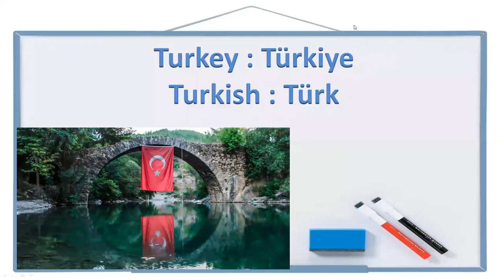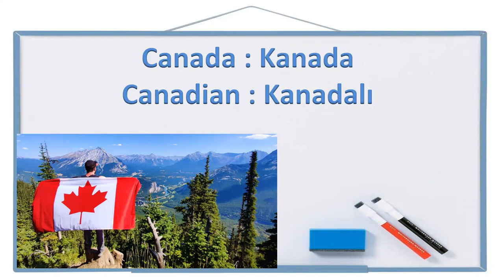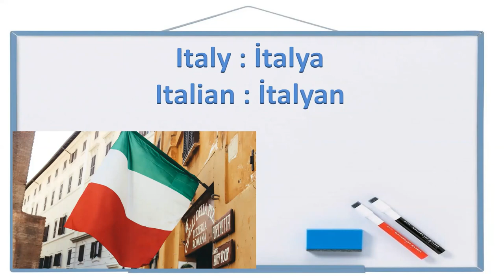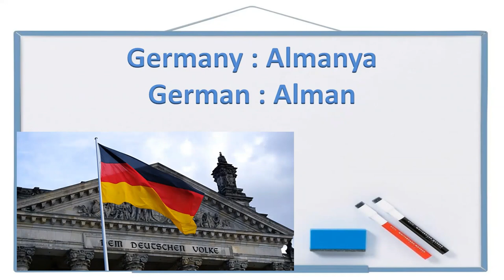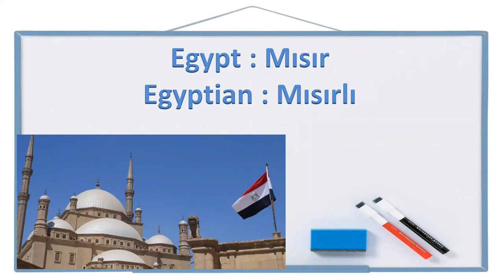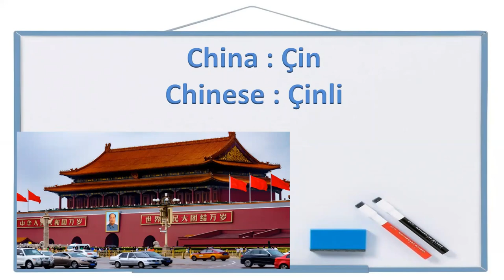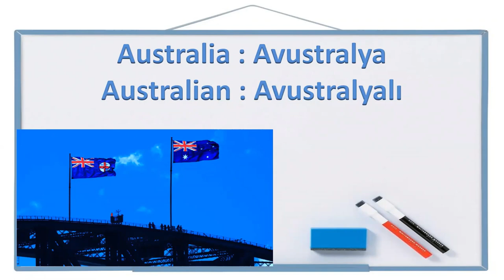Learn Turkish Vocabulary 12 - Nationalities (Milliyetler)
⛔UDEMY A1/A2 Tutorial

Turkish Vocabulary:  Nationalities | Learn the Nationalities in Turkish. Then improve your Turkish by practicing.
Türkçe Kelime Bilgisi :  Milliyetler | Türkçedeki  Milliyet isimlerini , nasıl telaffuz edildiklerini ve İngilizce karşılıklarıyla benzerliklerini öğrenin. Sonra da pratik yaparak Türkçenizi geliştirin.